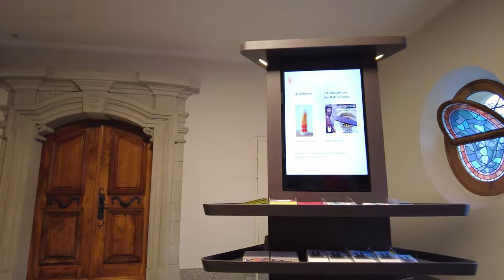ST. GALLEN Switzerland 🇨🇭 walking 🚶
Video By: POPtravel

🚶‍♂️ Exploring the Enchanting Streets of St. Gallen, Switzerland! 🇨🇭

Join me on a mesmerizing journey through the picturesque streets of St. Gallen, Switzerland! 🏞️ Immerse yourself in the rich history and vibrant culture of this charming city as we stroll through its cobblestone pathways, lined with quaint shops and historic architecture.

🏰 Discover the beauty of St. Gallen Abbey, a UNESCO World Heritage Site, and marvel at its intricate details. 📜 Walk alongside me as we explore hidden gems, uncovering the local life that makes this city truly unique.

🌸 As we meander through parks and open spaces, take in the breathtaking views of the surrounding mountains that grace the St. Gallen skyline. 🏔️ Whether you're a travel enthusiast or simply enjoy a virtual stroll, this video is sure to transport you to the heart of St. Gallen.

🍽️ Don't miss the opportunity to catch glimpses of local cuisine and vibrant street scenes.

👣 Let's wander together and embrace the magic of St. Gallen! 🌍✨